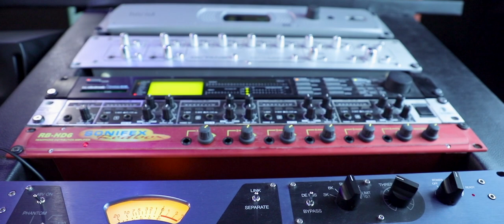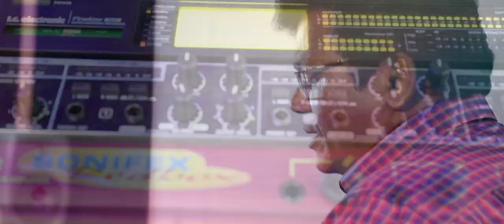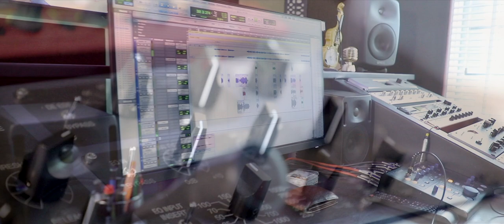Ennullam Muzhuvanum | Immanuel Henry & Sruthy Ann Joy | Sabu Louis | Jomon | Christian Worship Song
''Ennullam Muzhuvanum" Super Hit Malayalam Christian Worship Song Written by Jomon, Composed by Sabu Louis and Sung by Immanuel Henry & Sruthi Immanuel.

Song - Ennullam Muzhuvanum
Singers - Emmanuel Henry & Sruthy Ann Joy
Lyrics - Jomon Oklahoma
Orchestration - VJ Pratheesh
Mix & Mastering - Jinto John

Lyrics -
എന്നുള്ളം മുഴുവനും അറിയുന്ന കര്ത്തയന്‍
എൻ്റെ  ഭാരങ്ങള്‍ നീക്കുന്നവ ന്‍ (2)
തിരമാലകള്‍ എന്നെ മൂടിയാലും
സമുദ്ര മദ്ധ്യേ ഞാനകപ്പെട്ടാലും (2)
കാണും ഞാനാ ദൈവ മുഖം ആഴത്തിലും
നൽകും  യേശു ആശ്വാസം എല്ലാ നാളിലും (2)

             ഹാലേലുയ്യാ ഹലെലുയ്യാ
             ഹലെലുയ്യാ ആമേന്‍ (2)

അങ്ങാണെന്‍ ദൈവം അങ്ങാണെന്‍ സര്വ്വം
അവിടുന്നാണെന്റെ പരിപാലകന്‍ (2)
വിധവക്കു കാന്തനും സാധുവിനപ്പവും
നീയല്ലോ അനാഥര്ക്ക ഭയ സ്ഥാനം (2)
                                                             (ഹാലേലുയ്യാ...)

പൂര്വ്വ പിതാക്കളം അപ്പോസ്തോലര്‍
കര്ത്താവേ നിന്നെ സ്തുതിച്ചീടുമ്പോ ള്‍ (2)
ദൂതന്മാര്ക്കൊപ്പം ഞാനും ചേർന്നു
പരിശുദ്ധനെ അങ്ങേ വാഴ്ത്തീടുമേ (2)
                                                             (ഹാലേലുയ്യാ...)

പരിശോധനകള്‍ ഏറീടുമ്പോ ള്‍
നിന്‍ വചനം എനിക്കാശ്വാസമായ് (2)
നാഥാ നിന്‍ ശബ്ദം കേൾപ്പിക്കണേ
കാതോർക്കുന്നടിയൻ  നിന്‍ സന്നിധെ (2)
                                                             (ഹാലേലുയ്യാ...)

നിൻതിരുവാഗ്ദത്തം  ഓർത്തീടുമ്പോൾ
ആനന്തത്താലുള്ളം തുള്ളീടുന്നു (2)
കഷ്ട്ടങ്ങള്‍ നഷ്ട്ടങ്ങ ള്‍ ദുരിതങ്ങള്‍ മറന്നു
കര്ത്താവിനായ് ഞാന്‍ ജീവിക്കുമേ (2)
                                                             (ഹാലേലുയ്യാ...)
                                                             (എന്നുള്ളം...)
                                                             (ഹാലേലുയ്യാ...)

ENNULLAM MUZHUVANUM ARIYUNNA KARTHAN
ENTE BHARANGAL NEEKKUNNAVAN (2)
THIRAMALAKAL ENNE MOODIYALUM
SAMUDRA MADYE NJAN AKAPETTAALUM (2)
KANUM NJANA DAIVA MUGHAM AZHATHILUM
NALKUM YESHU ASWASAM ELLA NALILUM (2)

             HALELUYYAA HALELUYYA
             HALELUYYAA AAMEN (2)

ANGAANEN DAIVAM ANGANEN SARVAM
AVIDUNNANENTE PARIPALAKAN (2)
VIDHAVAKKU KANTHANUM SADHUVINAPPAVUM
NEEYALLO ANAADHARKKABHAYA STHANAM (2)
                                                             (HALELUYYAA...)

PARISHODHANAKAL EREEDUMBOL
NIN VACJANAM ENIKKASWAASAMAI (2)
NAADHAA NIN SHABDAM KELPPIKKANE
KATHORKKUNNADIYAN NIN SANNIDHE (2)
                                                             (HALELUYYAA...)

NIN THIRU VAGDATHAMORTHEEDUMBOL
ANANTHAALULLAM THULLEEDUNNU (2)
KASHTTANGAL NASHTTANGAL
DURITHANGAL MARANNU
KARTHAAVINAI NJAAN JEEVIKKUME (2)
                                                             (HALELUYYAA...)
                                                             (ENNULLAM...)
                                                             (HALELUYYAA...)

New Latest Malayalam Christian Devotional Worship Songs, YESHUVIN NAAMAM, AASHRAYAM YESHUVIL, ENTE YESHUVE, Yeshu Natha Nee En Dhaivam, Ennamilla Nanmakal Ennil, YESHU EN ADISTHAANAM, ATHYUNNATHANTE MARAVIL, immanuel henry christian songs, immanuel henry songs, immanuel henry idea star singer, immanuel henry wedding songs, immanuel henry and sruthy joy, immanuel henry malayalam christian songs, immanuel henry thenilum madhuram, immanuel henry new christian songs, immanuel henry new song, immanuel henry christian songs wedding